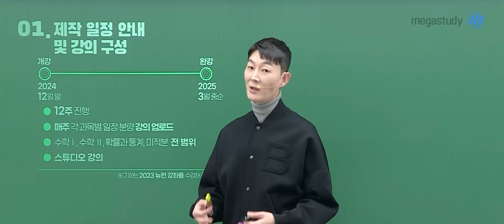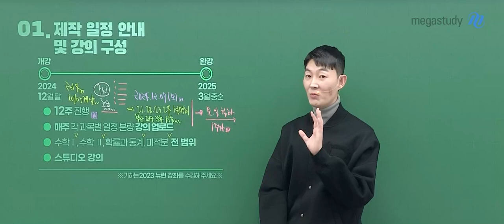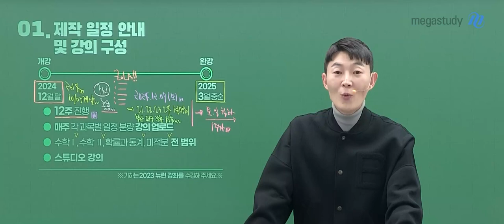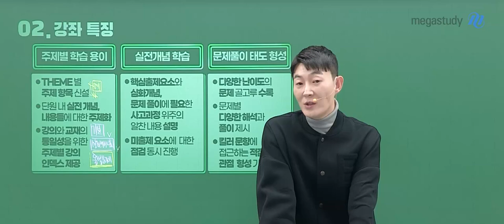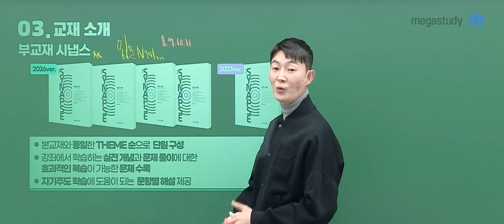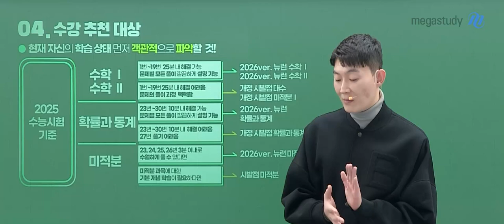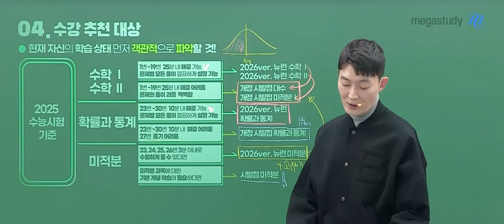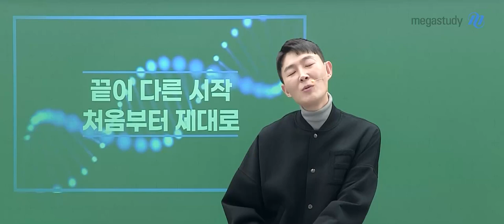[메가스터디] 수학 현우진쌤 - 2026 뉴런이 온다!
뉴런의 궁극판!
2026 뉴런이 옵니다.

더 근본적으로! 더 정교하게!
어제의 뉴런을 뛰어 넘는
새로운 2026 뉴런을 확인하세요.

－ 현우진 선생님을 더 알고 싶다면?